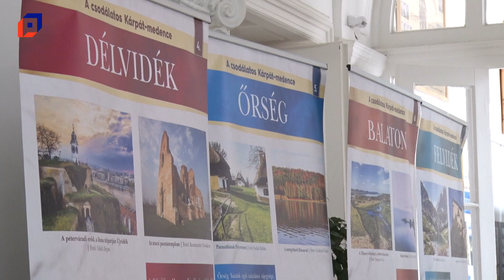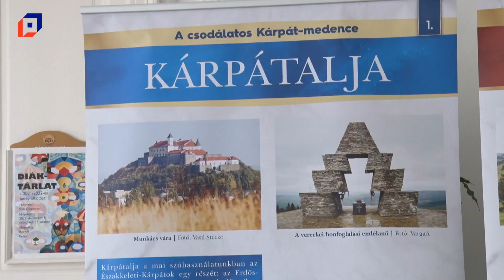Csodálatos Kárpát-medence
Pápára, a református gimnáziumba érkezett a Csodálatos Kárpát-medence című vándorkiállítás, melyet a Fiatalok a nemzetért alapítvány állított össze. A tárlat a  sokszínű természeti szépséget és épített örökséget mutatja be. Célja, hogy a jövő nemzedéke minél jobban megismerje a Magyarország határain belül található látványosságokat és a határon túli látnivalókat is.  A kiállítás  péntekig látható a Refiben.